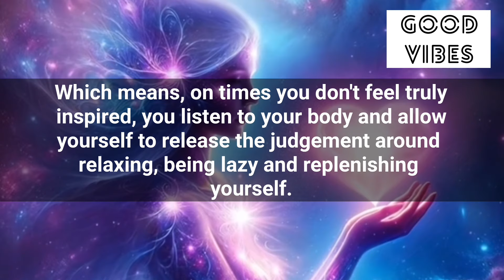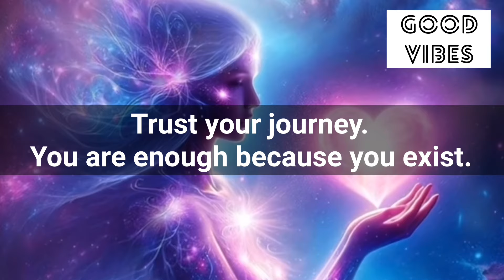🧚222🌈Your Angel Is Trying To Connect You From Two Days To Share This Big Secret🦋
Stay positive✨
Stay happy😊

Thanks
Shilpa Pabla